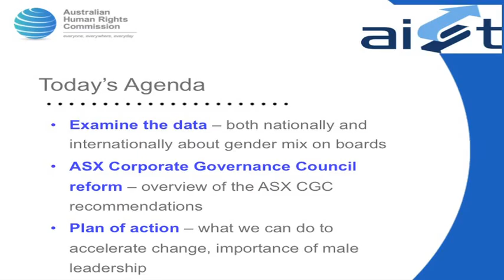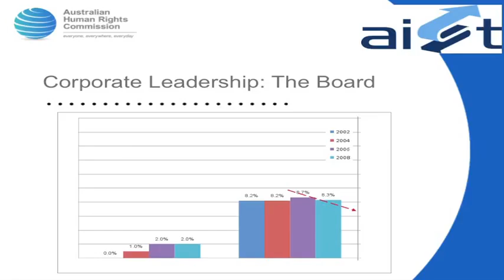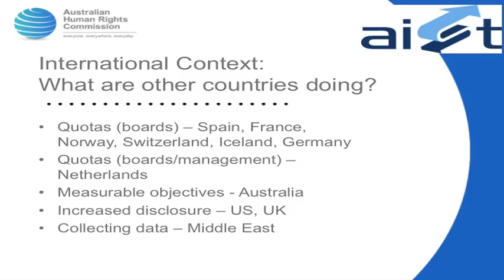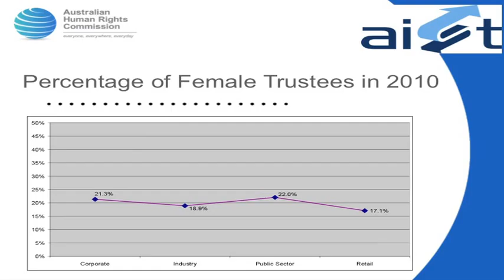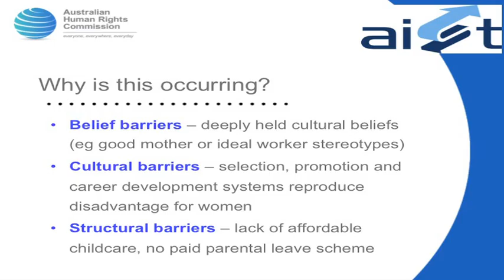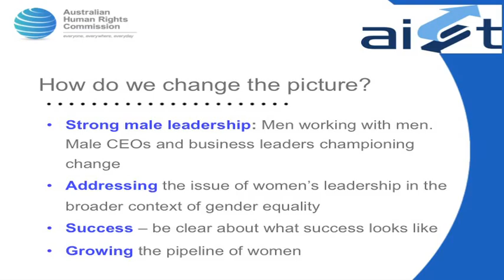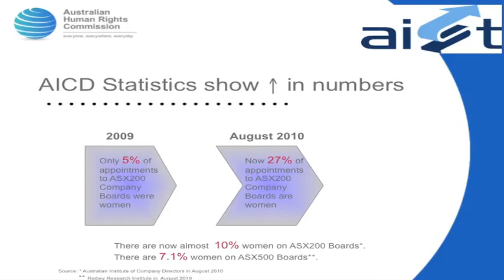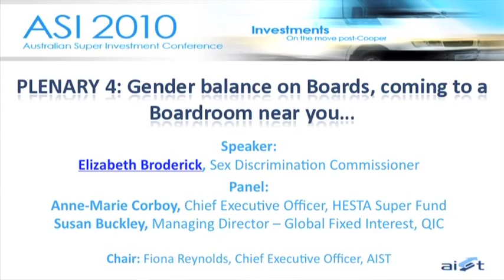ASI2010 P4 Gender Balance on Boards